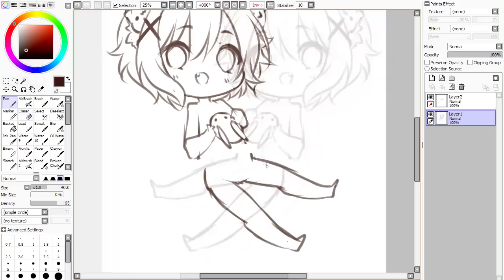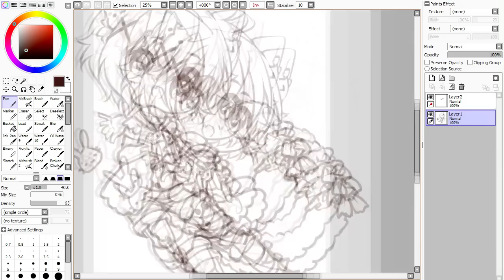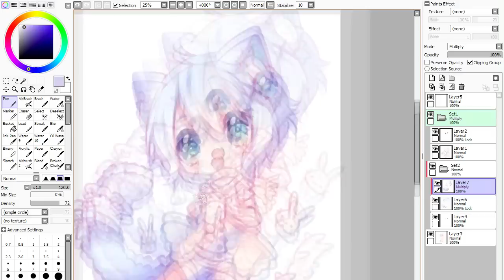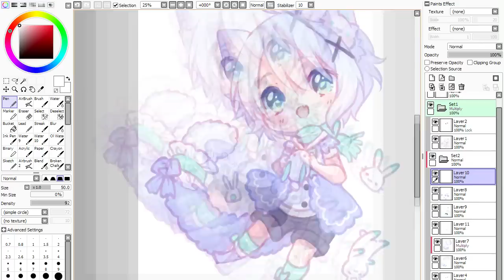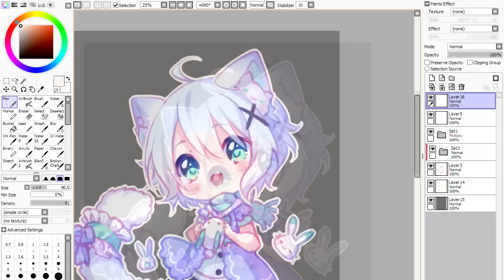【Speedpaint】 Soft Minti - Sketching! (Hyan Timelapse #135 b)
Colored sketch chibi commission for Ak8chan

What an adorable boy, hehe I love working with pastel colors and fluffiness, it gives me life!
He loves bunny and sew them by himself, isn't it cute? :3

Character belongs to Ak8chan@deviantART

*･.｡✧ *:・ﾟ✧★*･.｡✧ *:・ﾟ✧･.｡ *:・ﾟ✧★*･.｡✧

Recording: Open Broadcaster Software
Encoding: MeGUI